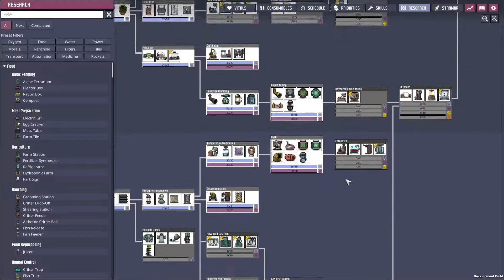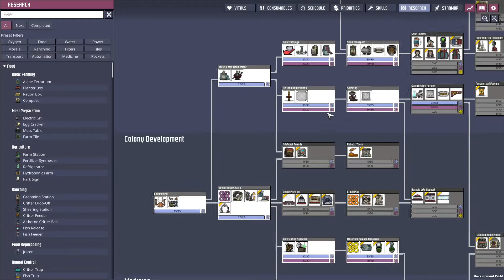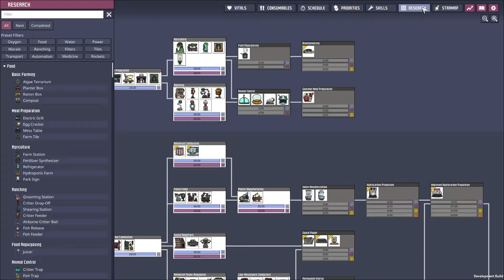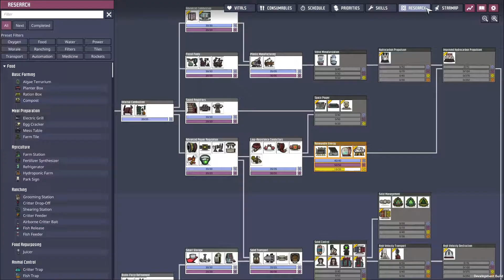Spaced out! Let's play! Oxygen Not Included! (Ep6)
The new Oxygen Not Included DLC full of space, critters, biomes, and more (alpha) is out.

In this playthrough, I will try to explore the new space mechanics and have fun with dupes on different planets.

What is Oxygen not included:
Oxygen Not Included is a survival simulation strategy video game developed by Klei Entertainment, a pioneer indie game developer.

What is new in the DLC:

New Multi-World Gameplay! you can now have multiple planetoids, each with its own resources.
New Starting World! New resources! New critters!
Mid-Game Rocketry! The rocket mechanics have been completely redesigned to make rocketry part of your colony's core infrastructure, rather than just an end-game goal.
Rocket tech is easier to research and is more integrated with the rest of the tech tree.